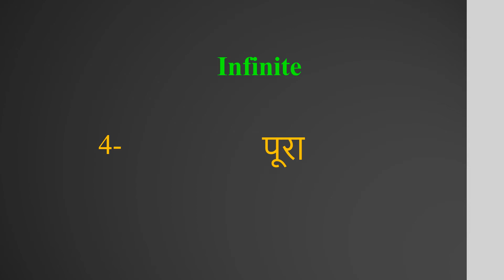Infinite meaning in Hindi | Infinite ka kya matlab hota hai | daily use English words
इस वीडियो में आप Infinite का हिंदी में मतलब समझेंगे और साथ में Infinite  का pronunciation भी सीखेंगें यानि की आप Infinite के अर्थ के साथ साथ ये भी सीखेंगें की Infinite को कैसे बोले या Infinite को बोलने का सही तरीका क्या है

Let’s learn Hindi Meaning of Infinite

Infinite meaning in english

Infinite Meaning in Hindi हिंदी में मतलब

Hindi Translation of Infinite

Infinite Meaning in Hindi Infinite का मतलब हिंदी में

Infinite Meaning in Hindi, Definition of Infinite in Hindi

Infinite Meaning Hindi Matlab Kya Hai Translate

Infinite का हिंदी क्या होता है

Infinite meaning in Hindi and English Infinite का अर्थ हिंदी एवं अंग्रेजी में Infinite definition in Hindi and English, Infinite की परिभाषा हिंदी एवं अंग्रेजी में, Infinite का मतलब, Infinite माने क्या, Infinite mane kya, Infinite  ka matlab This video is showing answer of Infinite  What is meaning of Infinite in Hindi? इस video पर प्रश्न  Infinite का मतलब हिंदी में क्या होता है? का उत्तर दिया गया है|, This video is showing answer of Infinite What is meaning of Infinite in English  इस पेज पर प्रश्न  Infinite का मतलब अंग्रेजी में क्या होता है का उत्तर दिया गया है

pronunciation of Infinite
English pronunciation of Infinite
how to pronounce Infinite